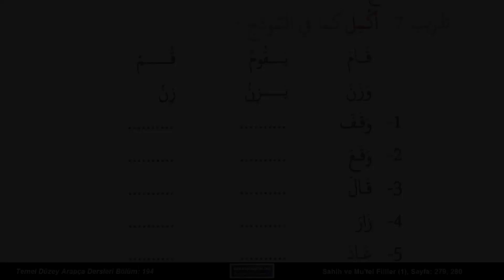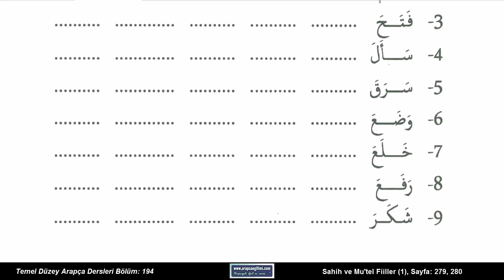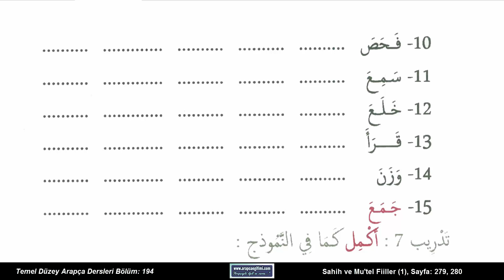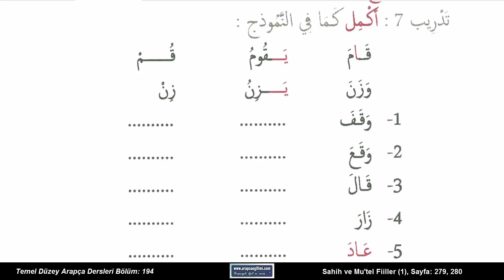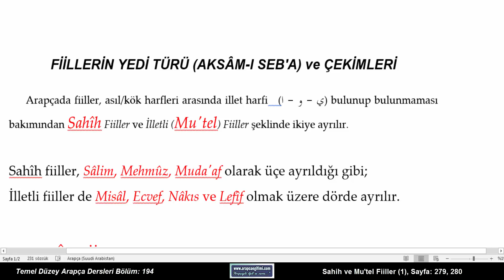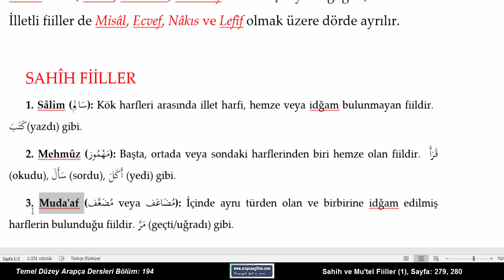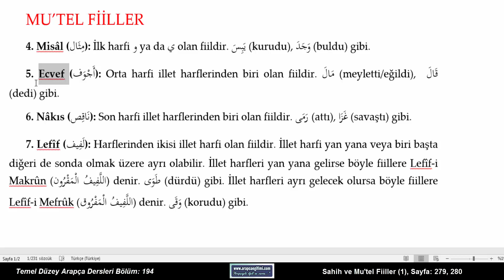Radyo Dershanesi Temel Düzey Arapça Dersleri, Bölüm 194 - Sahih ve Mu'tel Fiiller (1), s. 279, 280